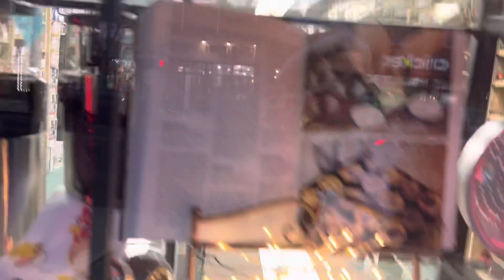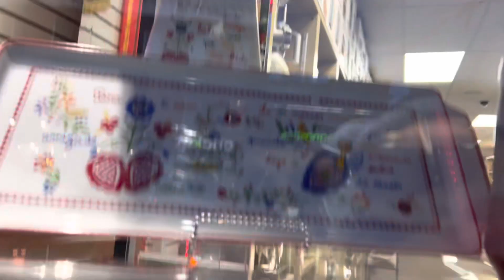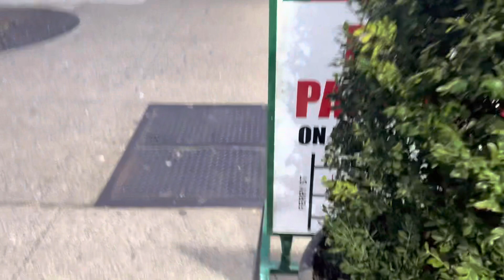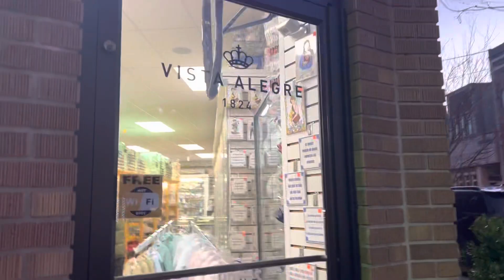9 de fevereiro de 2023